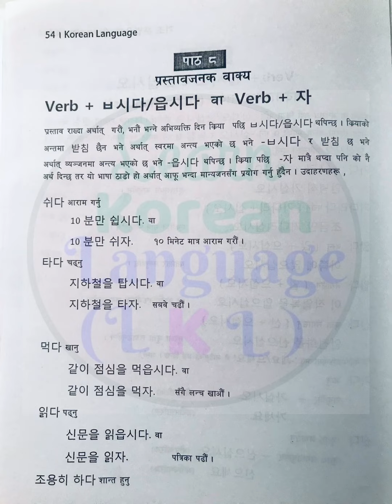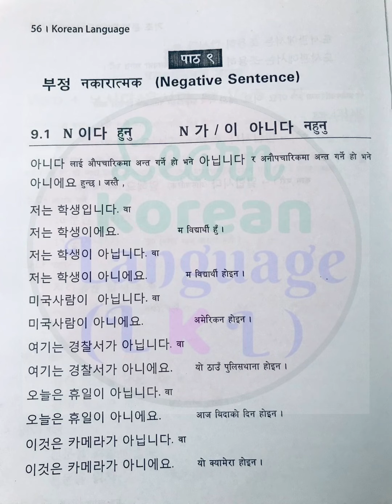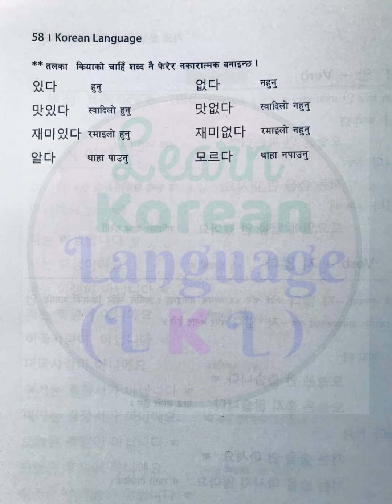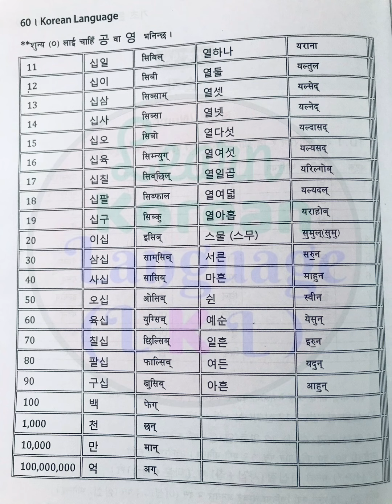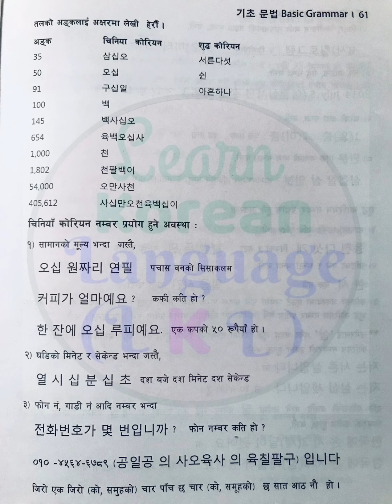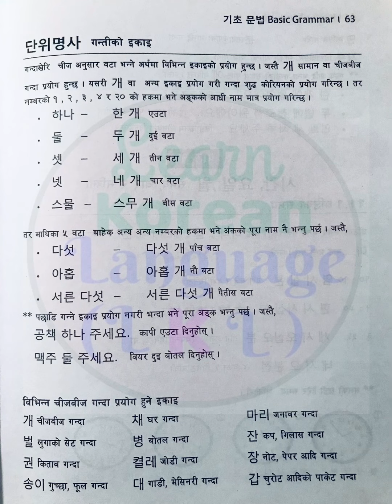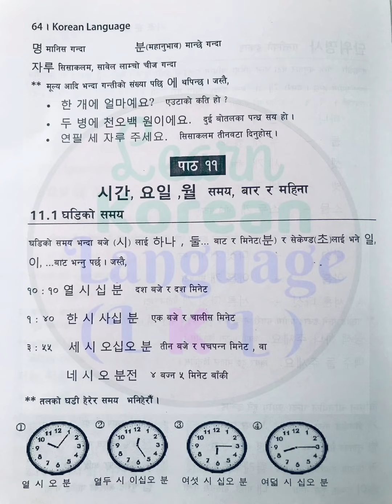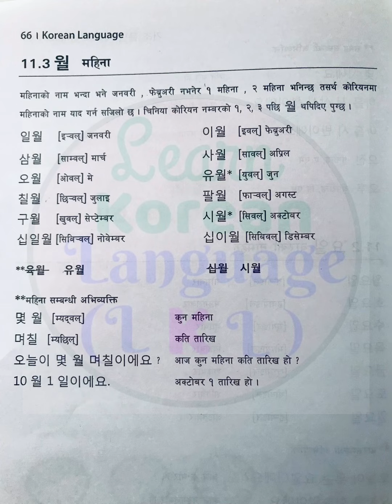Eps Topik Exam Grammar In Nepali || Part-3 कोरियन भाषा व्याकरण